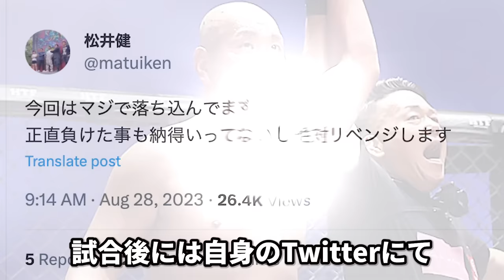【格闘技解説】松井健のヤバい過去と生い立ちを暴露【Breaking Down】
今回は格闘家の松井健選手について解説していきます。

他にも解説をして欲しい選手がいましたらコメント欄にて教えてください。